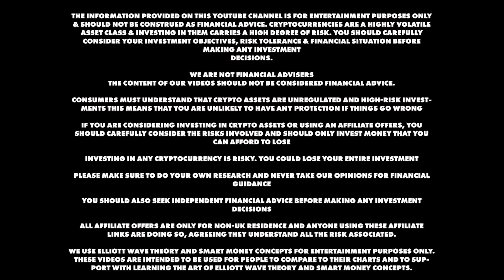BITCOIN FAKEOUT Could LEAD BTC DOWN to $20,000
🔐 Hardware Wallets:
✅ Protect Your Crypto in Cold Storage: